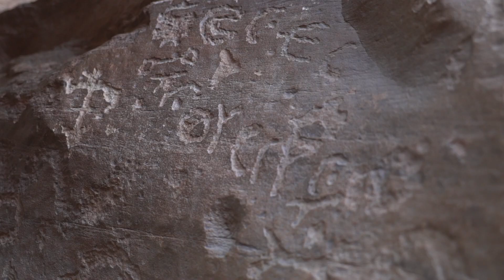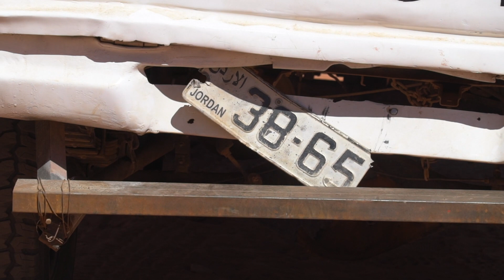WADI RUM, JORDANIËN Abenteuer: Übernachten in der Wüste unter den Sternen! ⛺️ | Wüstencamp-Vlog 2024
Willkommen auf meinem Kanal! Begleite mich auf einer unvergesslichen Tour durch die atemberaubende Wüstenlandschaft von Wadi Rum in Jordanien. Ich erkunde nicht nur die majestätischen Sanddünen und Felsformationen, sondern übernachte auch in einem traditionellen Beduinen-Camp unter dem funkelnden Sternenhimmel der Wüste.

In meinem Vlog teile ich meine Erfahrungen bei einer tour durch die endlosen Weiten von Wadi Rum und führe euch zu den versteckten Schätzen dieser einzigartigen Landschaft. Erfahre mehr über die Kultur der Beduinen und die Geschichte dieser faszinierenden Region.

Von spektakulären Sonnenuntergängen bis hin zu gemütlichen Abenden am Lagerfeuer im Wüstencamp - erlebe mit mir die Magie von Wadi Rum.